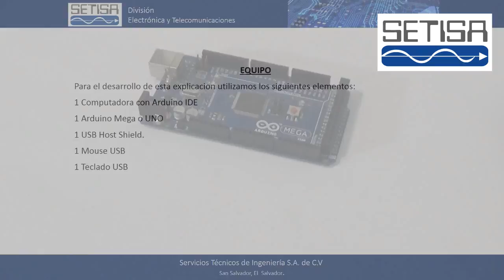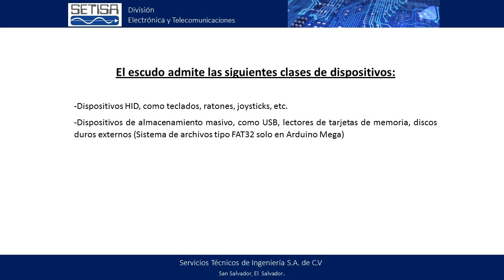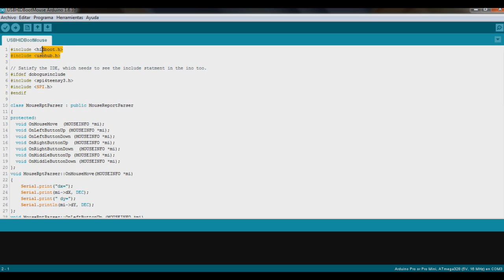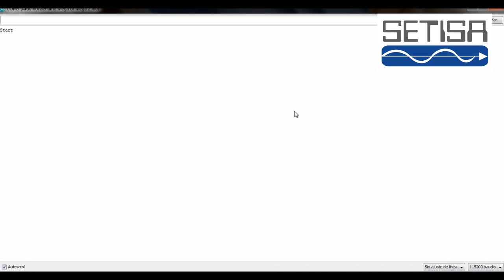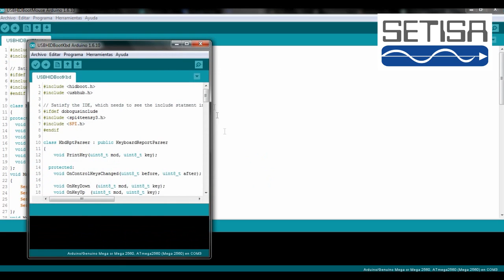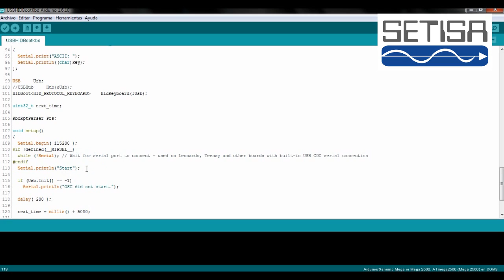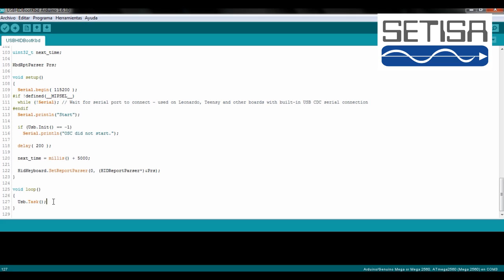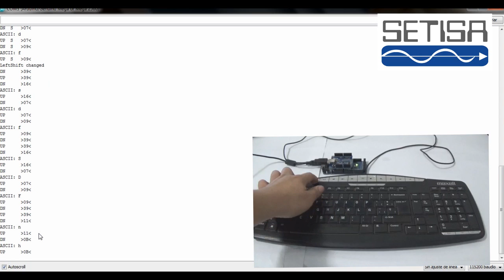USB Host Shield con arduino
En esta ocasión les explicamos el uso del USB Host Shield con el que podemos conectar dispositivos USB a nuestras placas arduino. ¡No te lo pierdas!

Si quieres aprender mas de este equipo y sobre muchos mas.